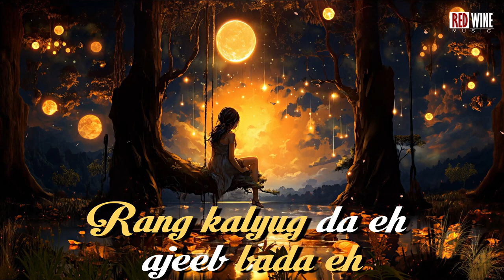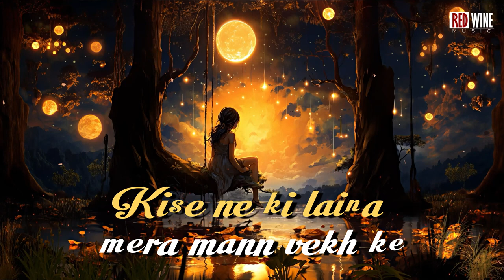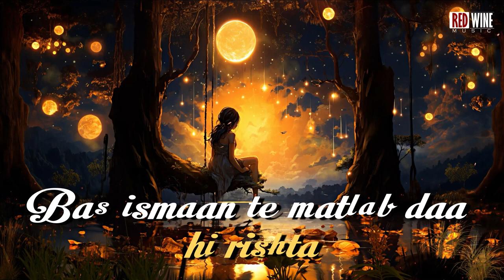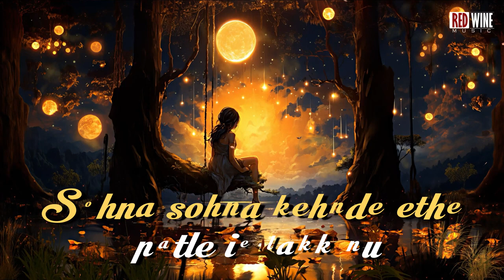Roohan Wala Ishq (Official Lyrical Video) | Balbir Singh | Latest Punjabi Songs 2023 |David| Redwine